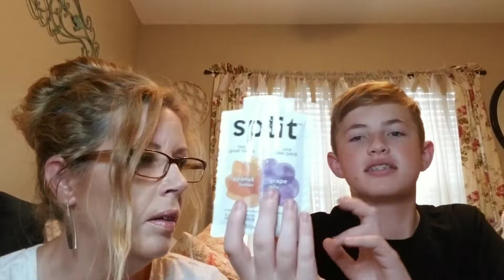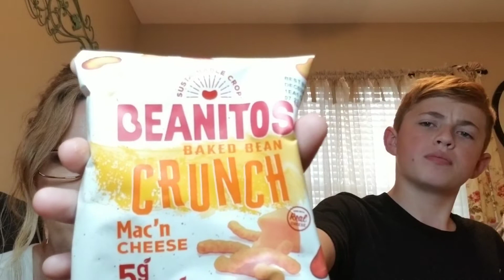SnackNation September 2019 unboxing! Yummy or yucky? Lol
Thank you, thank you for checking out my video. It is just me being me and hanging out with you.

Here are the links to the current subscription boxes I get. Feel free to try them. I love all my boxes currently.

The Box by Fashionsta $19.99 a month for $100 + worth of products.

Bless box $29.99 a month + $7.50 s&h for $125 worth of products each month.

Fashom personalized clothing service. Use my link to for $10 off your first order and free first styling fee.

Testtube by New Beauty. $29.95 every other month plus tax and shipping.

Charming Beauty Box $26 a month plus shipping save 15% on sign up use code jessgus

Look Fantastic beauty box. $19 a month from the UK

Boxycharm is monthly beauty subscription for $21 a month get all full size products

Ipsy Glam bag for $10 and Ipsy Plus glam bag for $25, both are monthly beauty subscriptions

Fabfitfun is a lifestyle box for $49.99 every quarter

Love with Food snack box. Get 7+ snacks to sample for $9.99 a month.

 Cratejoy
$16.99 for yarn, hook and pattern to crochet.
2.) The Herb box $12 a month for a full size grown herb, search Herb box on Cratejoy

Glossy box is $21 a month subscription for beauty and skincare.

Walmart seasonal beauty box

Grove Collaborative - natural and earth friendly products for your home. Everything from personal hygiene to cleaning products.

A little bit about me... I'm a 47  year old, wife, mom and grandmom. I am addicted to subscription boxes so I decided to start sharing my opinion and goodies with ya'll.
 I love makeup and beauty products, crocheting,  food along with being obsessed with skin care products. I even get a couple boxes monthly for my 14yo son.

Thanks again for dropping in and hanging with me for a bit. If there's anything you want to see or want me to try, please let me know. Any comments,  suggestions,  shared opinions,  etc... are appreciated.